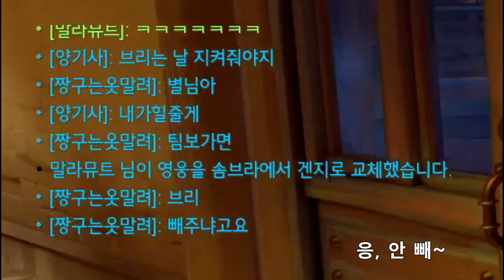브리기테 왜 안 내려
아직은 미숙한 실골 브리기테입니다.
명중률이 떨어지지만 애교로 봐주세요 ㅠㅠ